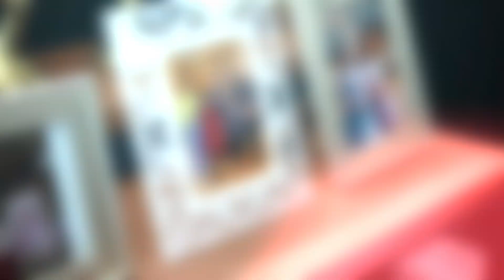BAKAT LAWAK ANDHIKA NURUN KE SHEVA😂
Guysss tonton sampai selesai ya...
keseruan Sheva vs Elea lomba jalan ala princess :D